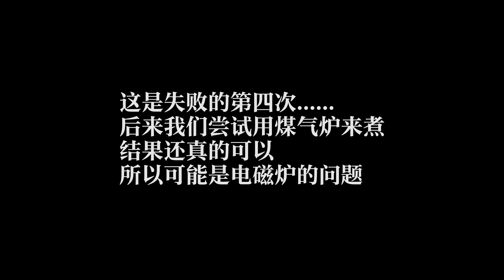为什么这个玻璃那么易碎？竟然还能吃？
21 ON TRENDING MY

💡我每个星期都会定时更新影片💡

其实是什么原理？为什么胶水放入泡面碎会产生热能？为什么冒出来的气体会让眼睛感到不舒服？求专业人士的解释，欢迎留言！

🔥🔥🔥很多人问我的问题🔥🔥🔥

照片编辑软件📷
Photoshop CC

电脑💻
MacBook Pro & PC